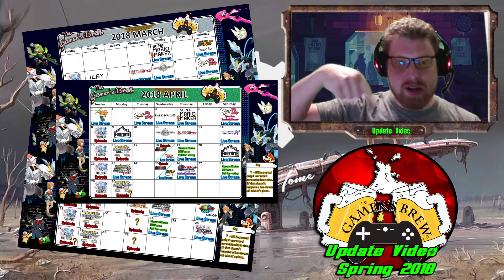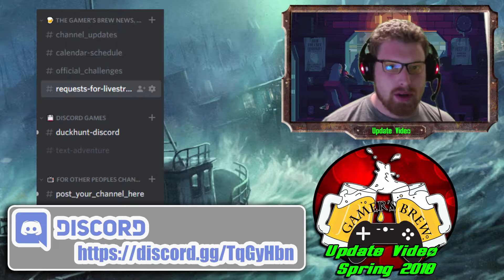Gamer's Brew Update: Spring 2018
It's the end of May but it's still Spring. So we are rolling out a quick little update video so you know what's going on in The Gamer's Brew over the next few weeks.

Make sure to check out the featured page on our channel to check out more amazing streamers and creators that we support!

Do you have Discord and wish to chat with members of The Gamer's Brew then how about joining our Discord page.